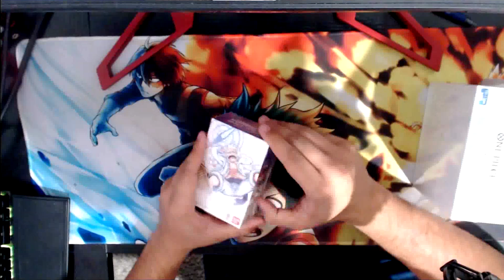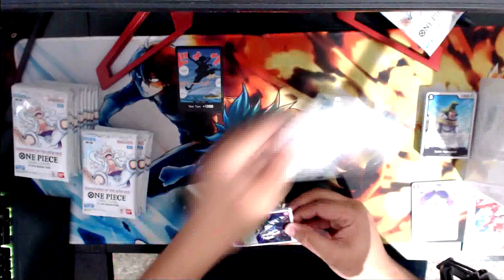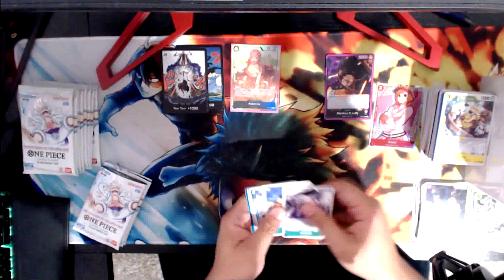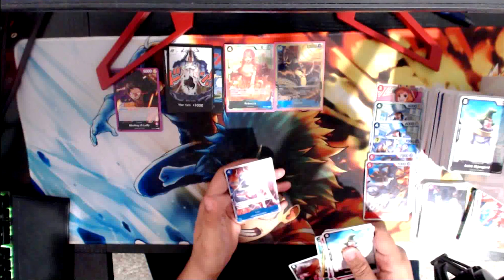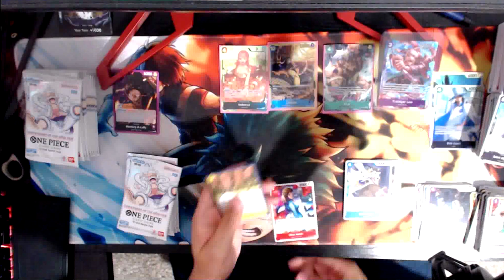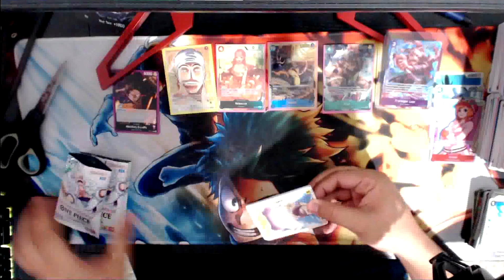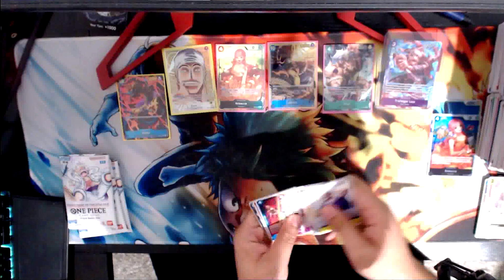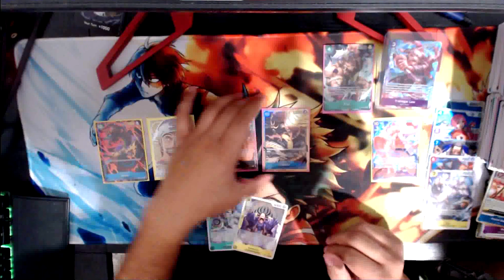OP-05 3 Boxes and a Double Pack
In this video, I'm going to share with you all about the newest expansion for One Piece, OP-05: Awakening of the New Era.

If you're a fan of the anime or manga series One Piece, then you need to get your hands on this expansion! OP-05 introduces a new type of deck, the OP-05 Awakening of the New Era deck, with new leaders, alternate art cards, manga rare cards, 3 IN TOTAL and the $2k signed Oda card.

PSN: Akeyles
GamerTag: Akeyles
Steam: Akeyles
Computer Specs

MotherBoard: Gigabyte X570 Aorus pro Wifi
Processor: AMD Ryzen 9 5900X
Memory: 32GB RAM
GPU: Radeon (TM) RX 5700XT

Taking Request. Anything you want me to play - games, champions, builds.